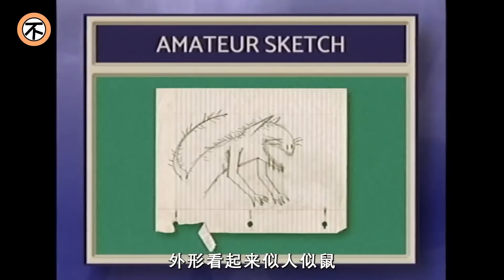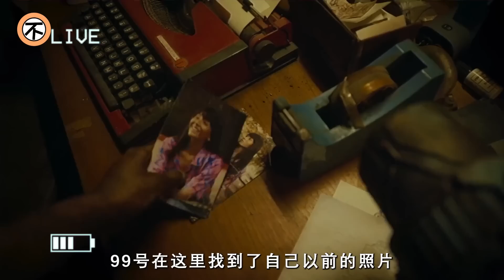致命錄像帶4：傳聞地下住有恐怖鼠人，美女記者好奇探查，攝像師後悔跟拍，下場太慘！延續以往經典套路，全程高能，十分下飯！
致命錄像帶94